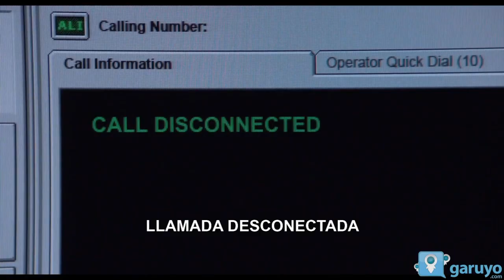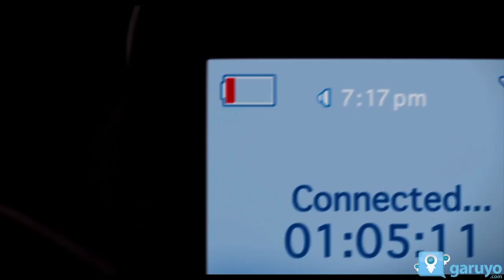Línea de Emergencia (The Call) / Reseña (Review) - La Palomera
¿Qué harías si tuvieras una segunda oportunidad para salvar la vida de una persona a la que sólo puedes escuchar a través de su teléfono celular? Éste es el conflicto que Halle Berry tendrá que resolver en "Línea de Emergencia (The call)" donde coprotagoniza con la bellísima Abigail Breslin. ¡Cintia Mayol te cuenta todo sobre esta esperada cinta!

Sinopsis:
Jordan Turner (Halle Berry) es una operadora experimentada del 911, pero cuando comete un error de juicio y su llamada termina mal, Jordan estará insegura sobre si debe continuar o no. Será entonces que la joven Casey Welson (Abigail Breslin) será secuestrada en la cajuela de un auto y llamará al 911. Jordan tendrá nuevamente la oportunidad de enmendarse y utilizar toda su astucia para salvar a la jóven quien parece también haber sido secuestrada por el mismo de la primera llamada.